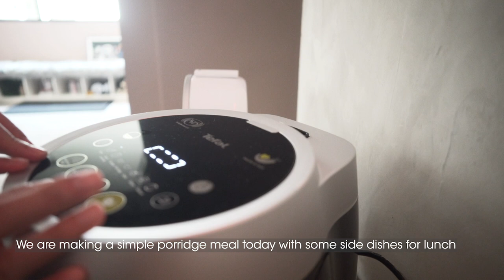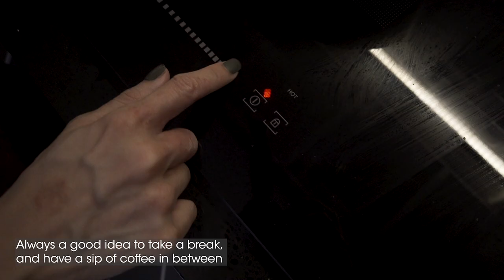Kulture Kommunity // CircuitBreaker Days: Count your Blessings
What's your typical Circuit Breaker Day at home like? For us, a simple homecooked lunch with our favourite dishes is good enough. We hardly get to spend time at home and make full use of the kitchen so now's a great time to do so. This is our new journey in learning to live intentionally at home, enjoy!